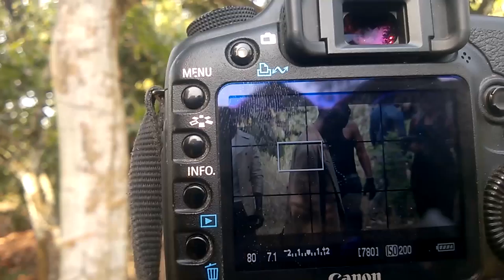Behind The Scenes Of New Akan Nkansa Lilwin Vs Scorpion Action movies